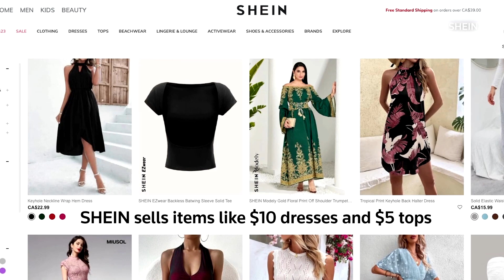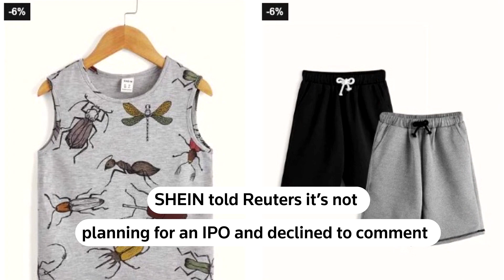China's SHEIN aiming for a U.S. listing, sources say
Chinese online fashion retailer SHEIN is set to raise around $2 billion in a new funding round this month and is aiming for a U.S. listing in the second half of this year, people with knowledge of its plans told Reuters.